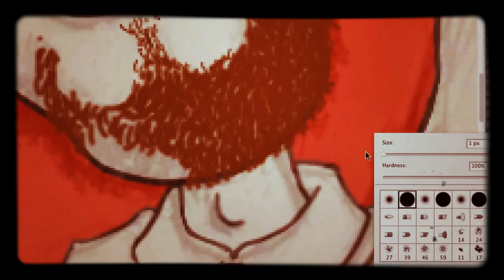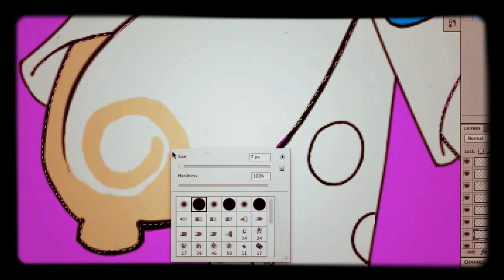Mac Miller - Aquarium (Fan Made Animated Music Video)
Mac Miller - Aquarium - Watching Movies With the Sound Off

All artwork responsible by Jon Goehring - Art School Cool.